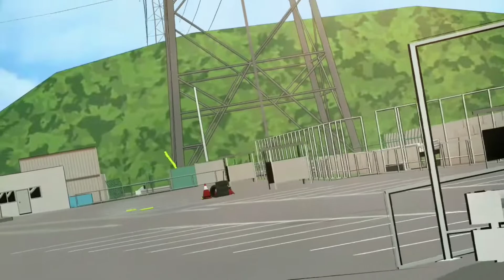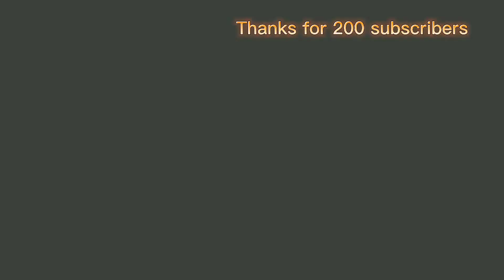200 subs special: Yellow and white (cinematic) Fr Legends.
Hey guys! How your doing? Well i m doing very great as you guys made it 200 subscribers! I can't stop thanking you guys for this. I tried to use normal graphics but it lags. Also sorry for the clips that isn't on sync with the music because it lags my editor which is Kinemaster and Capcut.

So, the both livery's on this video is self-made.

Ty soo much for your support, and question regarding video let me know into the comments.